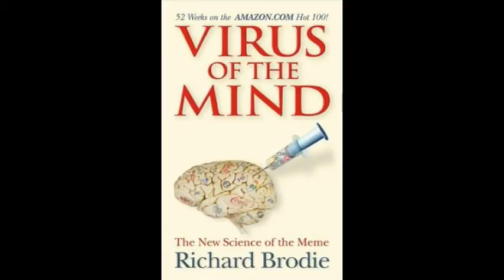On Genetics & Memetics -- an excerpt from "Virus of the Mind"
An excerpt from chapter 4 of the audiobook "Virus of the Mind" by Richard Brodie: